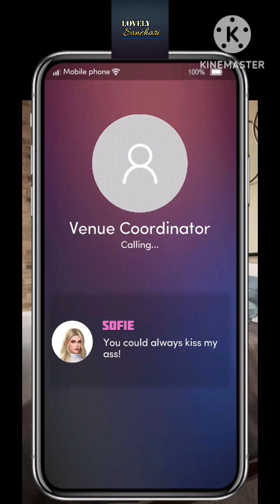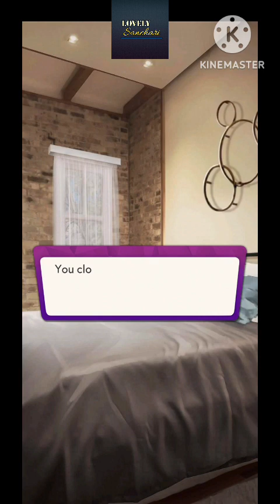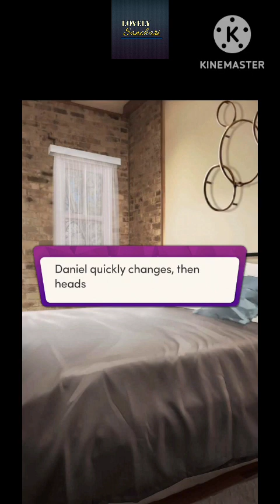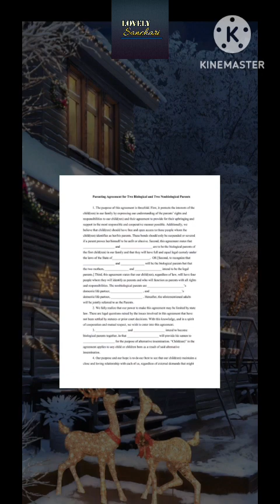Chapters Interactive Stories : Our Miracle Christmas Baby | Chapter 11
𝐎𝐮𝐫 𝐌𝐢𝐫𝐚𝐜𝐥𝐞 𝐂𝐡𝐫𝐢𝐬𝐭𝐦𝐚𝐬 𝐁𝐚𝐛𝐲 🎄😍 by Selena Brooks
Meet the characters of this lovely story:

🤰🏻 Sofie Pennington
Sofie Pennington is 8 months pregnant and on the run from her powerful, abusive ex-husband. Sofie trusts nothing and no one, and her only goal is to find a safe place to raise her child... until she quite literally falls into the arms of gruff Daniel Rigby. When Daniel introduces Sofie to the small Christmas town of Fly Creek, Wyoming, Sofie can't help but let her guard down. Will Daniel and the Christmas spirit be her downfall?

🔥 Daniel Rigby
Gruff and private Daniel Rigby couldn't care less about the holidays. His only goal is to get enough funding to save the group home he founded for underprivileged children... until he sees very pregnant Sofie Pennington lost in a blizzard. When what Daniel assumes will only be a one-time, good-faith favor turns into more, Daniel is forced to finally open up and let Sofie and the Christmas spirit in.